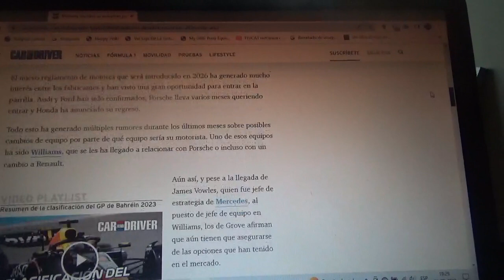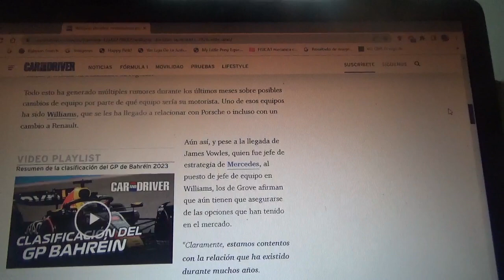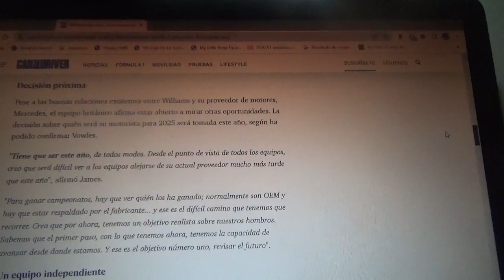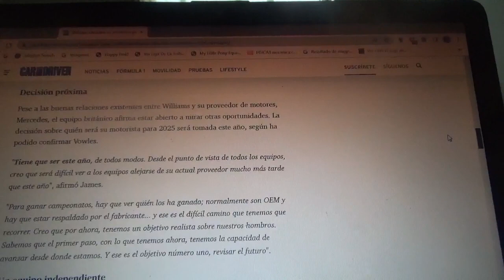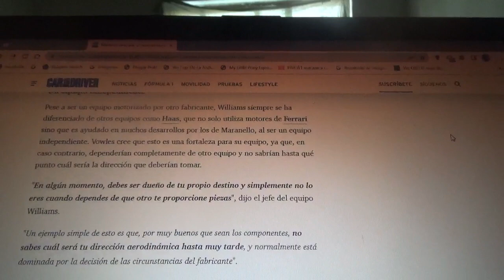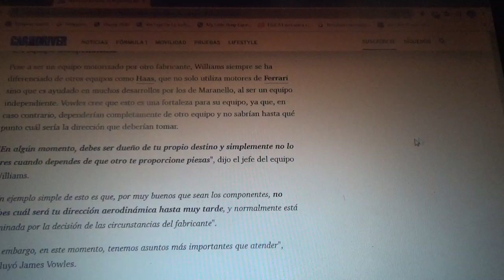Williams decidirá a su suministrador de motores para la Temporada 2026 este mismo 2023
Antes de que concluya la actual Temporada 2023 el equipo domiciliado en Grove determinará quien será su motorista